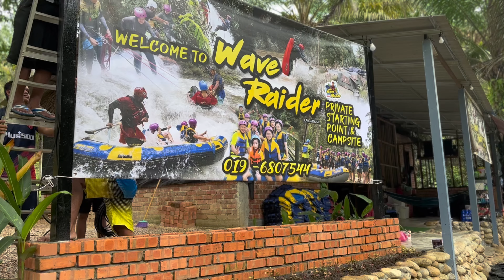Vlog Camping | Wave Raider Campsite, Gopeng | FOR BEGINNER CAMPERS & PRIVACY CAMPSITE | Must Watch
Campsite yang tak ramai lagi orang tau. Dekat Gopeng ni ada banyak campsite yang famous, tapi masa survey haritu banyak tinggal tapak yang jauh dari sungai dan ada yang fully booked dah. At last terjumpa Wave Raider ni.

Harga 💰

RM20/pax per night
Campsite RM15/site
Below 7 years old - Free of charge

- Tandas yang bersih dan cantik
- Tapak luas. Open space, takda nombor atau ukuran tapak. First come first serve
- Plugpoint (8pm - 12am)
- Sungai kids friendly
- Parking dekat (penting sebab senang loading barang) 😂

Selain camping, ada banyak lagi aktiviti yang Wave Raider sediakan. Antaranya white water rafting, kayaking, water abseiling, river tubing & cave exploration (Gua Tempurung). Dekat sini jugak boleh untuk yang nak sewa khemah. Range harga RM40 - RM150.

Apa yang best camping dekat tempat tak ramai orang ni? Mestilah privacy. Lepastu kebersihan pun terjaga. Nak check in awal, nak check out lambat pun okay.
Overall memang puas hati sangat! Thank you for your good services